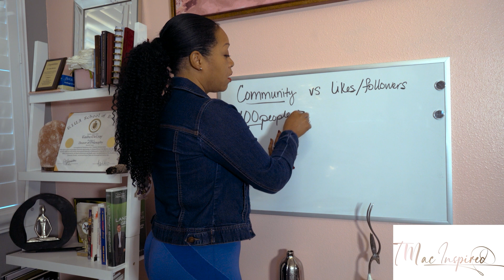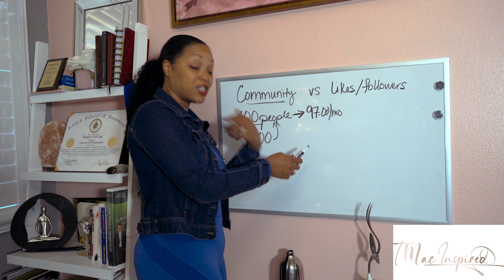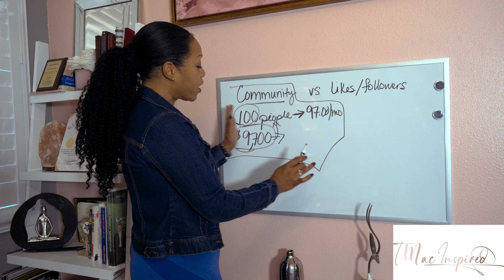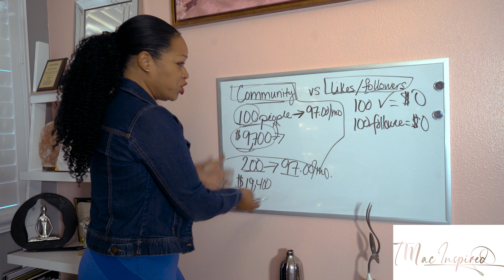Why You Should Build A Community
In this video, I show you  why you should focus on building a community rather than spending your energy and time trying to get likes and followers.

On my channel you’ll find videos all about entrepreneurship, real estate investing, family & faith. My weekly show episodes of season 2, TMac Inspired Show, highlights female entrepreneurs who have overcome life’s obstacles on their road to success.

✅ To be placed on the waitlist to join my community of six-figure women entrepreneurs ready to unlock the keys to success through savvy business and real estate investing strategies, so that we can serve our communities and build wealth you didn’t think was possible.

✅ Learn how to start your unlicensed group home in less than 60 days WEBINAR